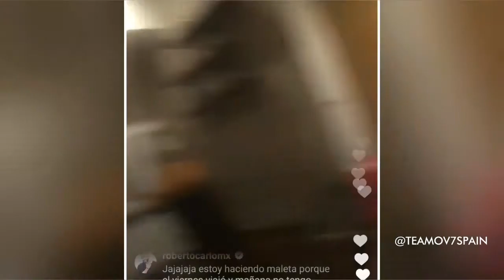Erika Zaba - Instagram Live (23/08/2017)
Twitter e Instagram: @teamov7spain